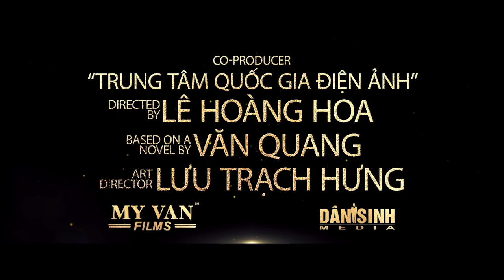The Purple Horizon 1971 - Dựa theo Tiểu-Thuyết "Chân Trời Tím" của Nhà Văn Văn-Quang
Chân Trời Tím, bộ phim lần đầu tiên được tái bản tại Hoa Kỳ và phát hành rộng rãi đến quý khán giả trên toàn thế giới sau hơn 47 năm ra mắt tại rạp Rex Saigon (1971). Film nhựa gốc 35mm được tái phục dưới dạng Digital với sự hợp tác về kỹ thuật của Spectra Films Studio, Hollywood.

Synopsis: For the first time in 47 years, digitally restored and remastered, a Vietnam’s classic war romance. Set during the Vietnam War in the early 1960's, with civil unrest on the streets of Saigon, the Republic of Vietnam's capital, follow by a military coup against the President. The tale is a portrait of passionate love, sacrifices and betrayals painted through the eyes of a wounded Corporal fighting in the frontline against communist invasions and a talented Jazz singer haunted by her past.

A Film by: Liên Ảnh Công Ty (United Arts)
Presented by: My Van Films®
Executive Producer: Quốc Phong
Director: Lê Hoàng Hoa
Cast: Hùng Cường, Kim Vui, Mộng Tuyền, Ánh Nga, Bảo Ân, Hà Huyền Chi, Ngọc Đức, Trần Đỗ Cung, Ngọc Phu, Khả Năng, Tùng Lâm, Xuân Phát, Bà Năm Sa-Dec
Dialogue: Mai Thảo
Cinematograher: Châu Tùng, Nguyễn Văn Đông, Huỳnh Ngọc Trai
Editor: Tăng Thiên Tài
Art Director: Lưu Trạch Hưng
Sound: Nguyễn Quang Hạ, Lê Văn Kính
Based on a novel by: Văn Quang
Film Technical Details: 35mm Eastman-color
Date of Creation: 1971
Awards:
- Giải Vàng Văn Học (Golden Award for Film Adaptation)
- Giải Vàng Nghệ Thuật (Golden Award for Art Direction)
- Giải Vàng Nữ Diễn Viên Chính Xuất Sắc Nhất (Golden Award for Best Actress)
- Giải Nhất về Nghệ Thuật tại Liên Hoan Phim Á Châu tại Đài Loan (Best Artistic Expression Award from the Asian Film Festival, Taipei).
Language: Vietnamese
Subtitles: NONE
Digitization and Color-Corrected by: Spectra Films Studio, Hollywood